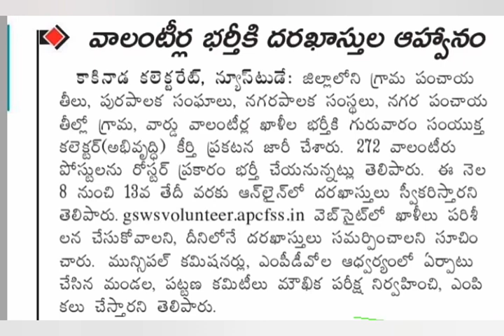Volunteers Latest News | Ap Govt Jobs Latest Updates 2020 | Ap Grama volunteers Notification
ap volunteer latest news, ap volunteer latest news today